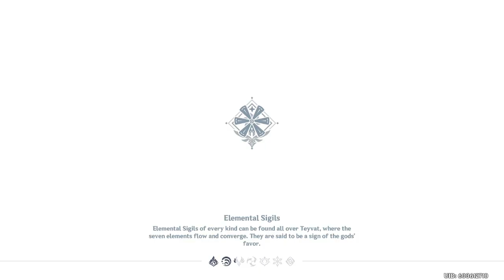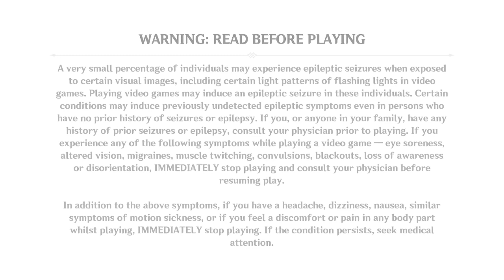Chillstream JC: Powerful Impact TCG| Happy Pride ALWAYS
Genshin Impact adds a Trading Card Game to the world and you know I had to kick it around! Outside of a game crash that caused an issue or two later, come see how it plays and what I think of it (spoiler: I like it)!